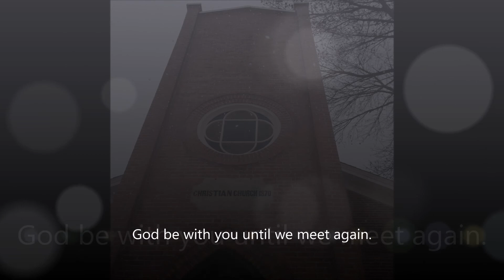He is leaving the light on, do you see it?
Matthew 25:1-13
Carrollton Christian Church 11-12-17
Reverend Timothy Polley